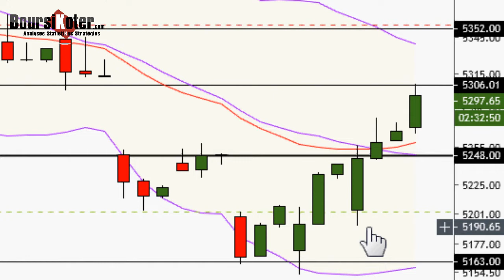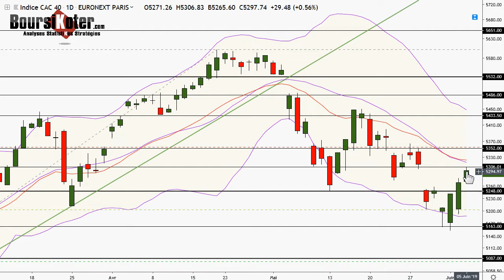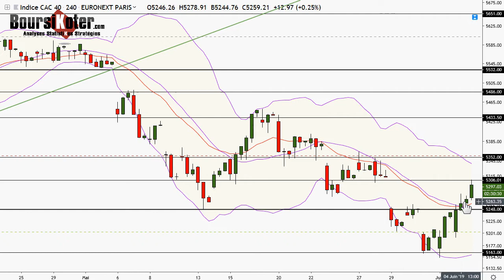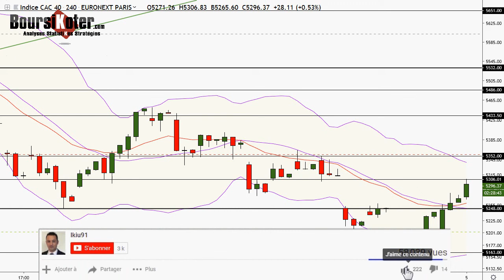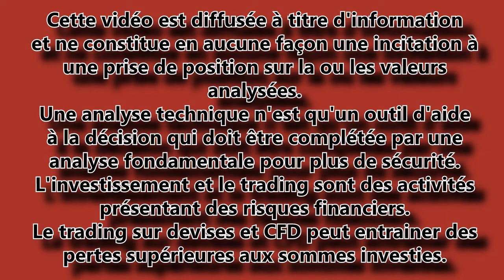CAC 40 Point Matinal du 05-06-2019 par boursikoter